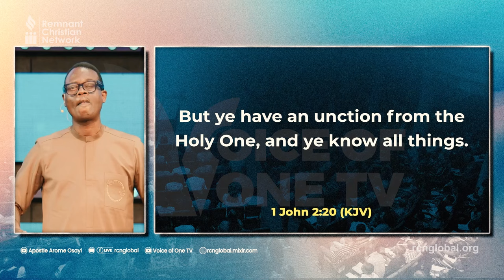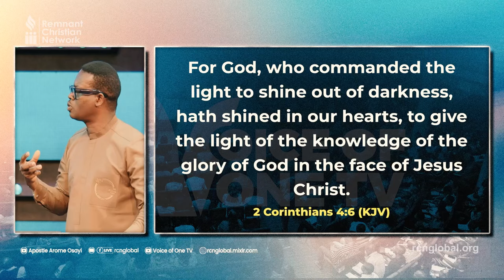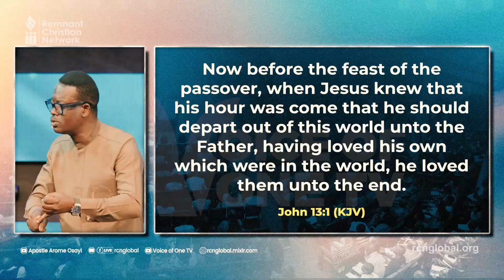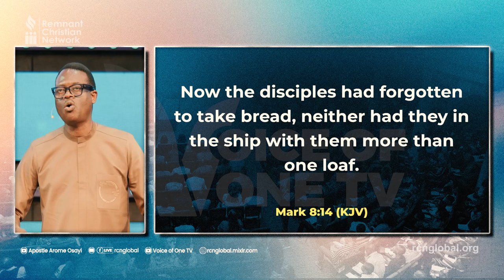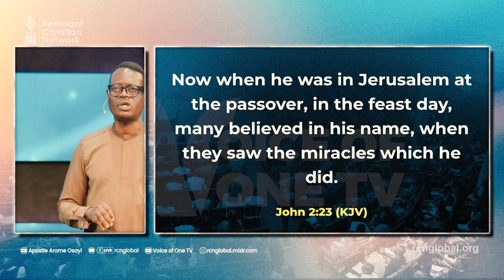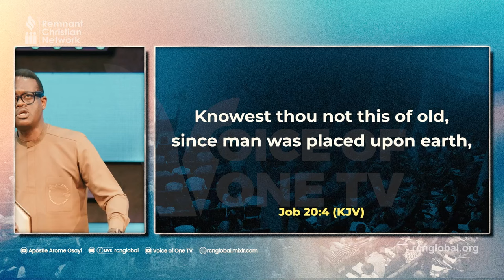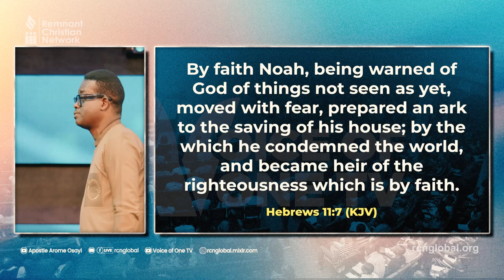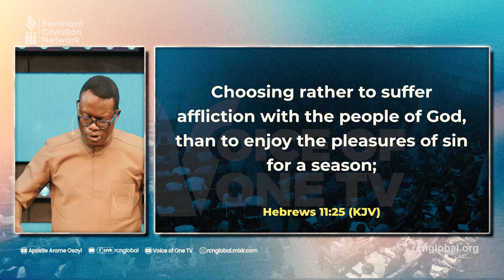ALTARS: CHANNELS OF GOD'S SPEAKINGS - APOSTLE AROME OSAYI